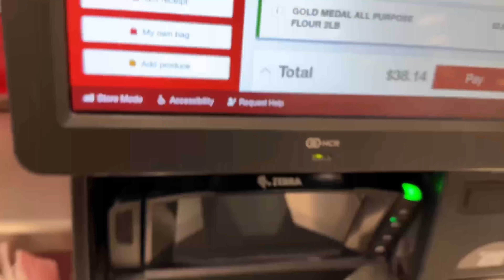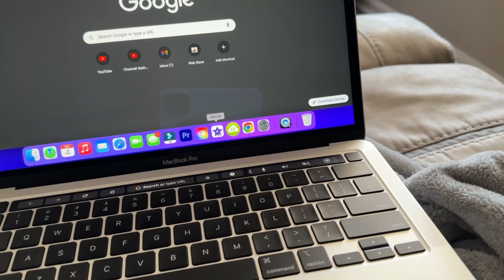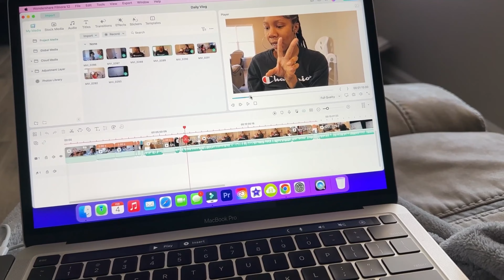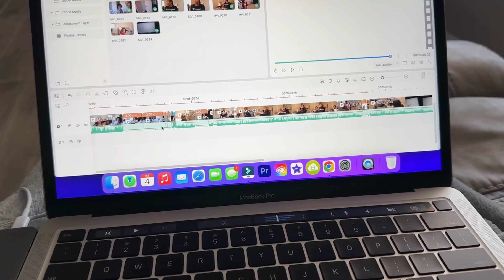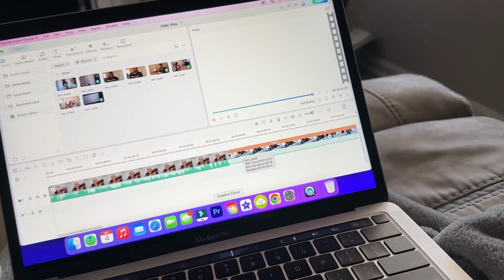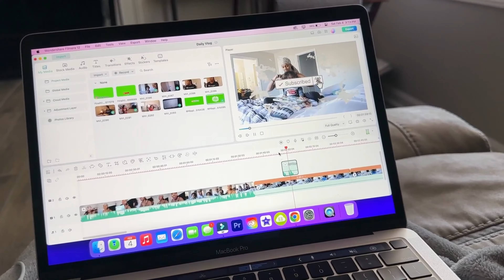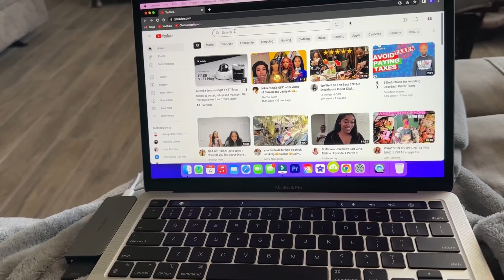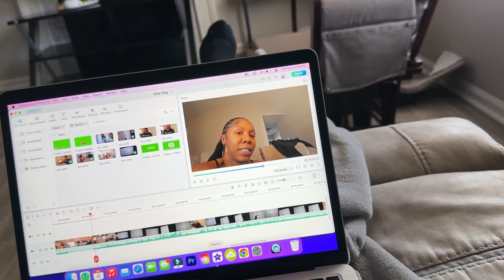A Day In the Life | Target Run + How I Edit My Videos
Here's Another day in our life I hope you enjoy!

📲Socials
📸Personal IG: @longliveslayyy